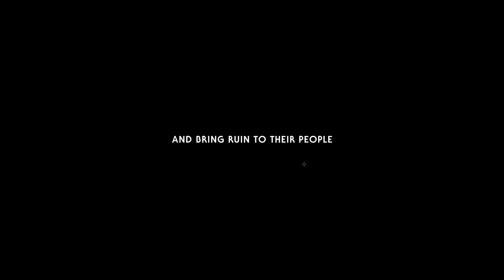House of the Dying Sun - Harbinger Run Part 1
This Will Do
Done a full playthrough on all 3 difficultys starting with warlord then harbinger then invader, now doing a harbinger playthrough again